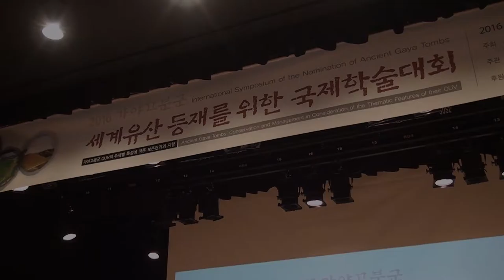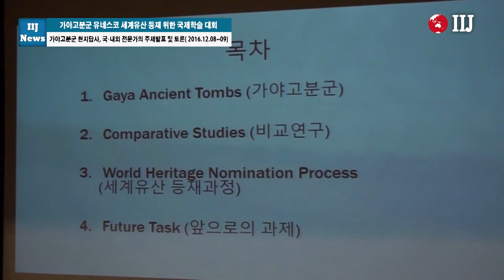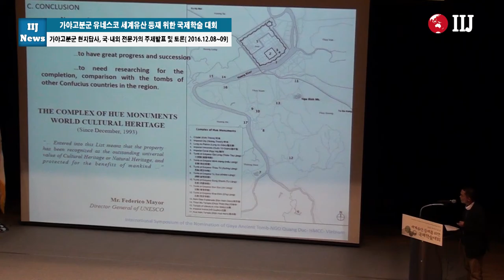가야고분군 유네스코 세계유산 등재 위한 국제학술 대회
가야고분군 현지답사, 국·내외 전문가의 주제발표 및 토론

[국제i저널 = 경북 이순호, 이보슬 기자] 경상북도와 고령군은 12월 8일부터 9일까지 고령 대가야문화누리 일원에서 경상북도, 경상남도, 고령군, 김해시, 함안군이 공동 주최하고 ICOMOS 한국위원회가 주관하여  “가야고분군 OUV의 주제별 특성에 따른 보존관리의 지향”이라는 주제로 가야고분군(고령 지산동 고분군, 김해 대성동 고분군, 함안 말이산 고분군) 유네스코 세계유산 등재를 위한 국제학술대회를 열었다.

유네스코 세계유산으로 등재 추진하고 있는‘가야고분군’은 동북아시아 문화권의 여러 국가들이 고대국가로 발전하는 단계에 축조된 것으로 소멸된 가야문명의 존재를 보여주는 실증적 증거이자 중국, 한국, 일본을 포함한 동북아시아 문화권의 역사발전 단계를 보여주는 사례로 인류사에 있어 특별한 가치를 보유하고 있는 것으로 평가받고 있다.

첫째날인 8일에는 사전행사 성격으로 학술대회에 참석한 국내외 전문가 10여명이 김해 대성동 고분군, 함안 말이산 고분군, 고령지산동 고분군 순으로 가야고분군 현장을 직접 답사했다.

둘째날인 9일에는 이코모스 한국위원회 이혜은 위원장의‘가야 고분군과 세계유산 등재추진‘에 관한 기조강연을 필두로 청치안(CHENG Qian) 연구원(중국문화유산연구원), 응오 꽝 죽(NGO QUANG DUC) 부국장(베트남 후에문화유산보존센터) 등 국?내외 세계유산 전문가들의 주제발표와 토론으로 진행했다.

경북도를 비롯한 관련 지자체가 가야고분군의 유네스코 세계유산 등재 추진에 최선의 노력을 다해 온 결과, 2013년 12월 유네스코 세계유산 잠정목록에 등재된 데 이어, 2015년 3월에는 문화재청 세계유산 우선등재 추진대상으로 선정됐다.

2015년 10월에는 유네스코 세계유산 등재 공동 추진을 목적으로 문화재청과 관련 5개 지자체(경북도, 경남도, 고령군, 김해시, 함안군)간 업무협약을 체결했으며, 내년 2월에는 가야고분군 유네스코 세계유산 등재를 위한 공동추진위원회 및 사무국을 설치할 예정이다.

한편, 경상북도 관계자는 “이번 국제학술대회를 통해 가야고분군의 세계유산 등재를 위한 탁월한 보편적 가치를 국제적으로 조명하고, 보존관리 방향에 대한 국내외 관계 전문가들의 다양한 견해를 수렴해 가야고분군 세계유산 등재 추진에 박차를 가할 계획이다”고 말했다.